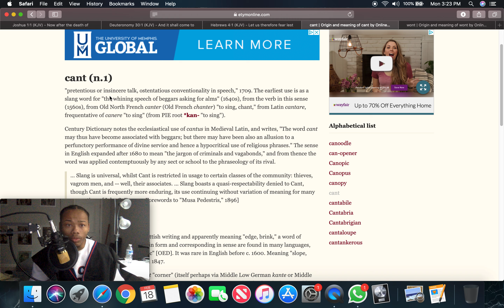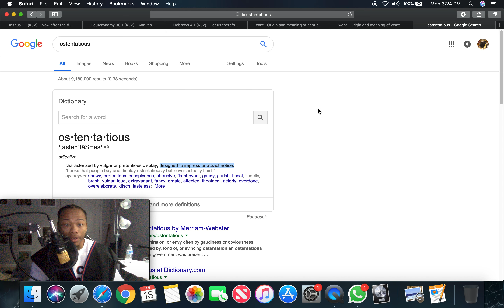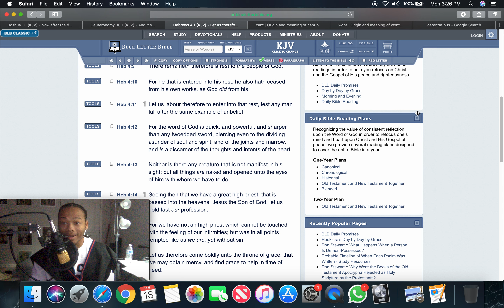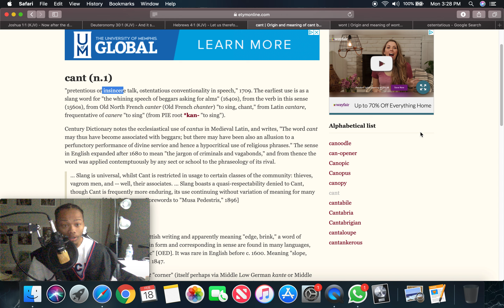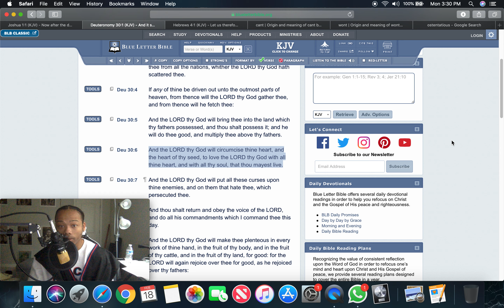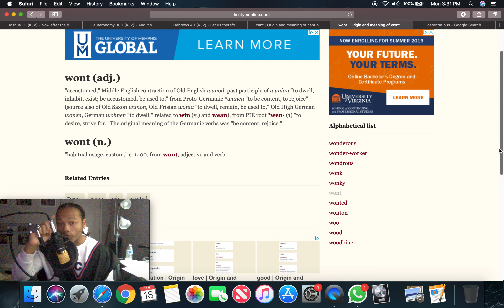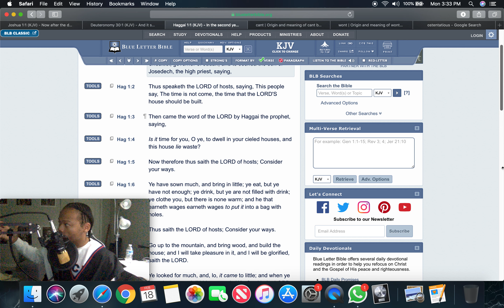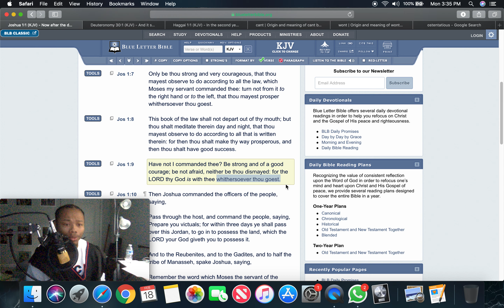"I Can't" Vs "I Won't"